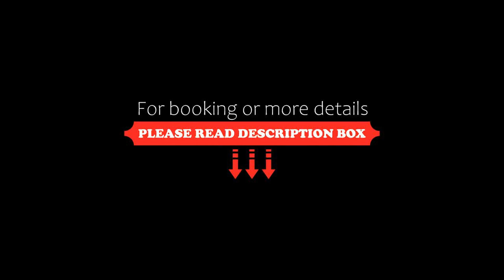Hotel Belle Vue Volkach, Volkach, Germany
About Property:
Featuring 3-star accommodation, Hotel Belle Vue Volkach is set in Volkach, 26 km from Wuerzburg Central Station and 27 km from Congress Centre Wuerzburg. The property is located 27 km from Würzburg Cathedral, 27 km from Würzburg Residence with the Court Gardens and 28 km from Alte Mainbruecke. Private parking is available on site.

At the hotel, the rooms are equipped with a wardrobe, a flat-screen TV, a private bathroom, bed linen and towels. Hotel Belle Vue Volkach offers some units tha...
Property Type: Hotel
Address: Hauptstraße 29, 97332 Volkach, Germany
Searching For
1. Hotel Belle Vue Volkach - Volkach - Germany
2. Hotel Belle Vue Volkach - Volkach - Germany Address
3. Hotel Belle Vue Volkach - Volkach - Germany Rooms
4. Hotel Belle Vue Volkach - Volkach - Germany Amenities
5. Hotel Belle Vue Volkach - Volkach - Germany Offers and Deals
Audio Credit:
Track Title: Reasons To Hope
Artist: Reed Mathis